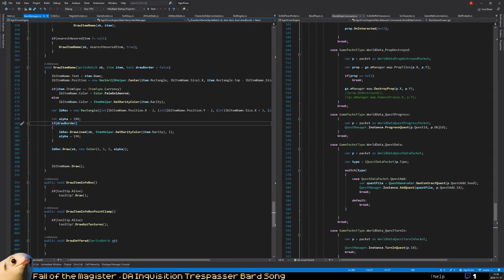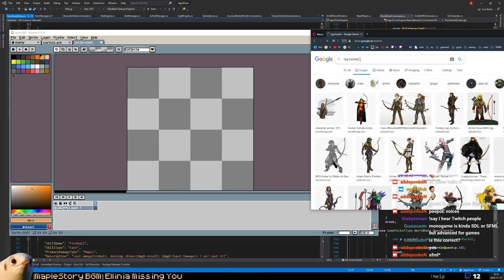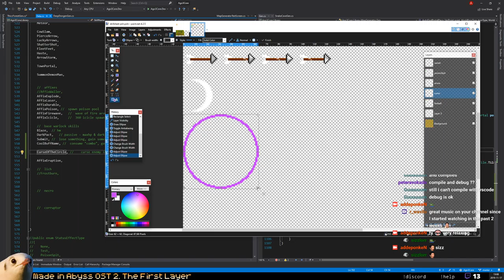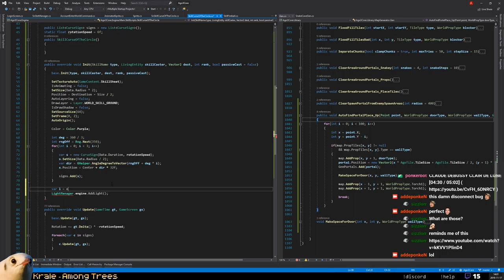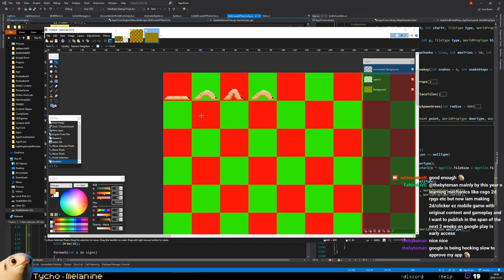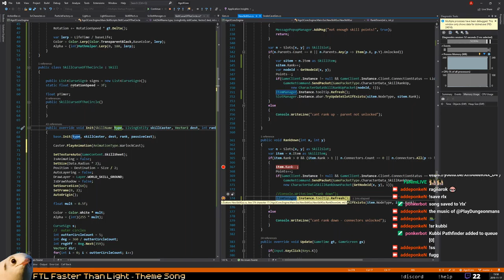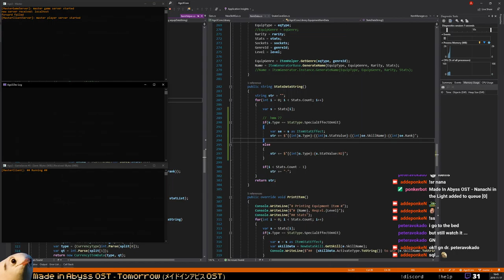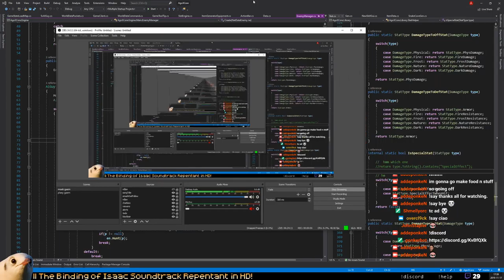2D Online ARPG - prog